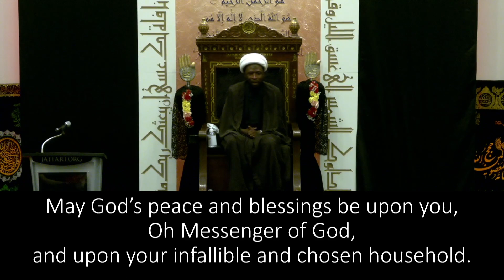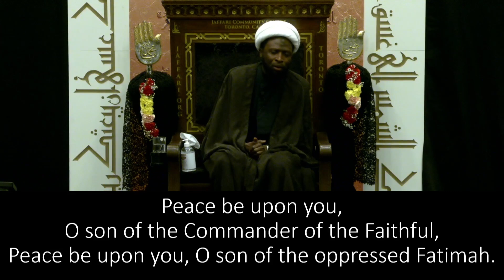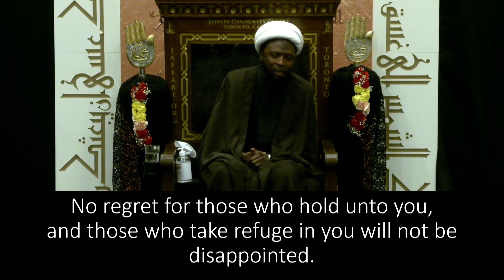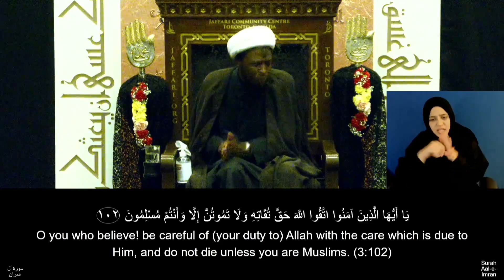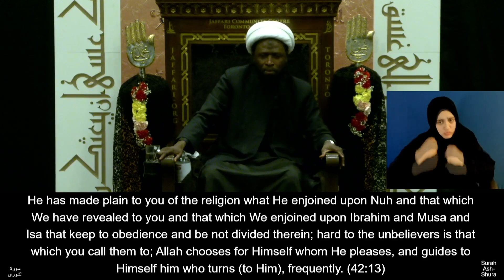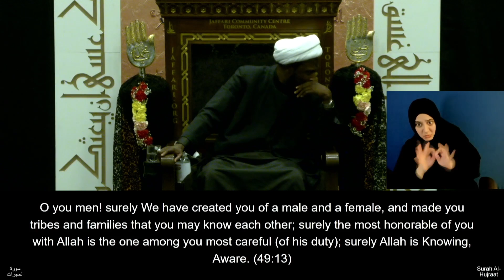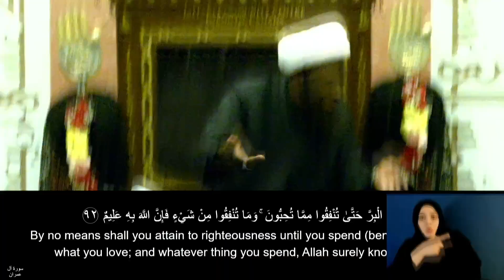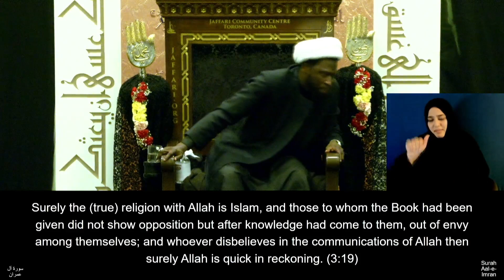2 - Identity Struggles - Islam & Human Development - Muharram 1444 - Sh Nuru Mohammed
August 6th, 2022 - Night 8 of Muharram 1444